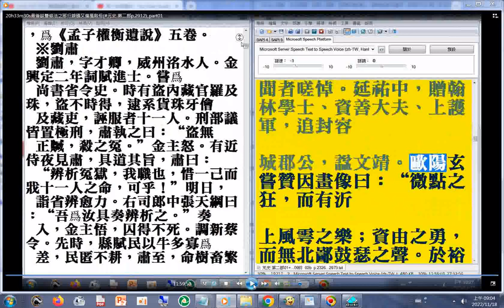孟子研究參考資源(元史 第二部p.2354) 另可搜尋#善書圖書館#本頻道影片版權開放